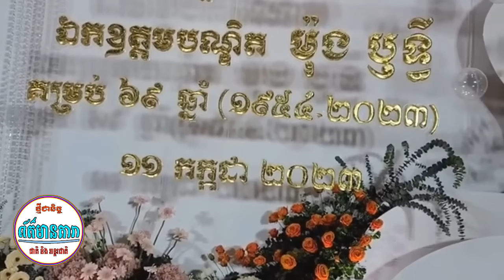{ព័ត៌មានតារា}-លោកប៊ឺត សំរេច ត្រូវប្អូនខ្លួន ធីម រស្មី លើកសរសើរចាស់មែនច្រៀងមិនហត់ទោះថត៦បទ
1️⃣ ព័ត៌មានទី១ ៖លោកប៊ឺត សំរេច ត្រូវប្អូនខ្លួន ធីម រស្មី លើកសរសើរចាស់មែនច្រៀងមិនហត់ទោះថត៦បទ
១. ទីមួយប្រើនៅចន្លោះឆ្នាំ ២០១៥ ដល់ ២០១៧
២. ទីពីរប្រើនៅចន្លោះឆ្នាំ ២០១៨ ដល់ ២០១៩
៣. ទីបីប្រើនៅចន្លោះឆ្នាំ ២០២០ ដល់ សព្វថ្ងៃ។